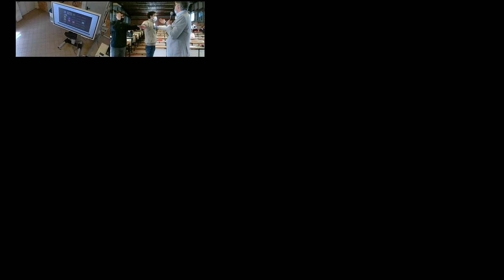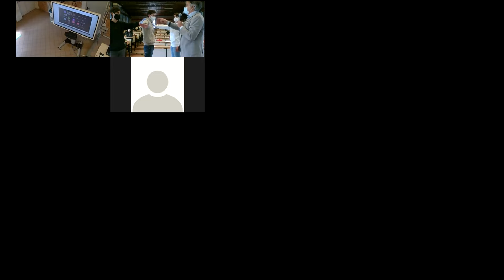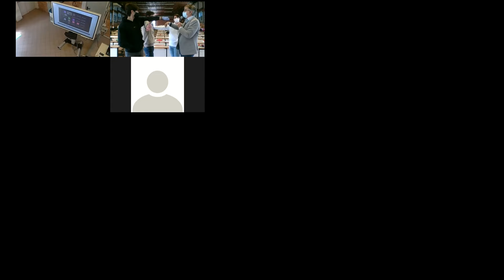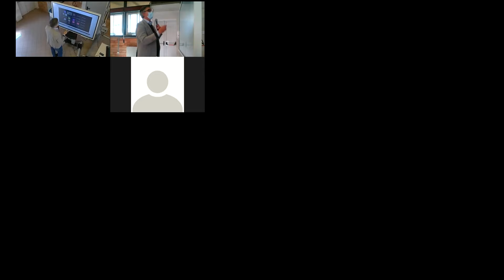2021 04 15 Teoria Teorema del momento angolare